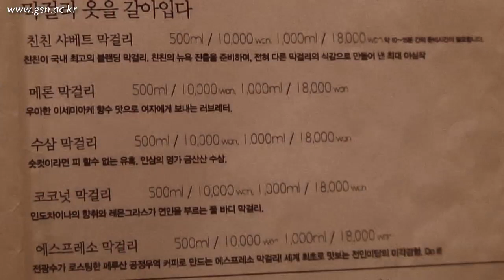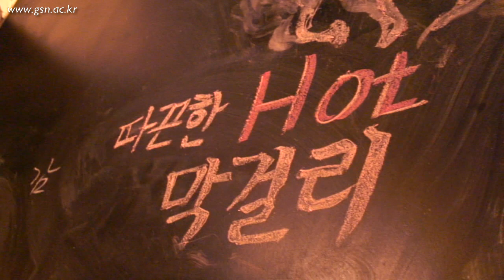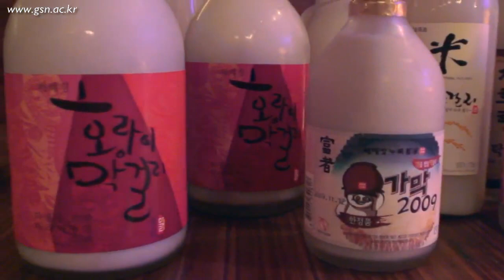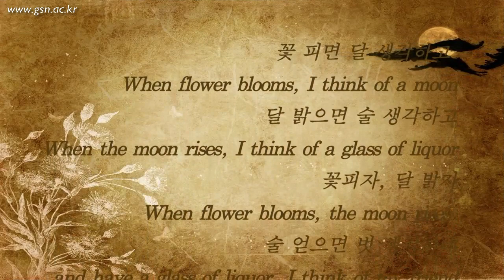[I ♥ Korea] Makgeolli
Our traditional wine Makgeolli!

우리의 전통주 막걸리!